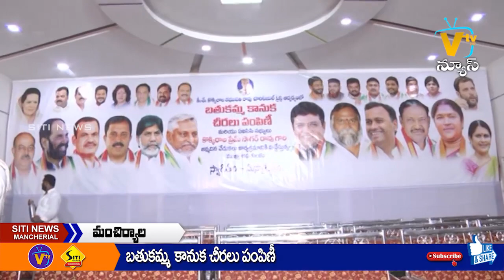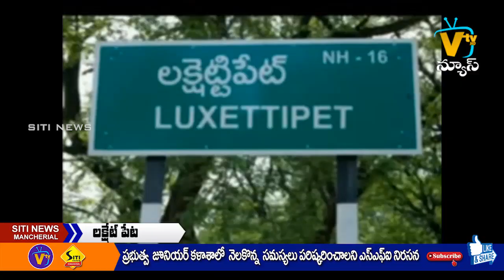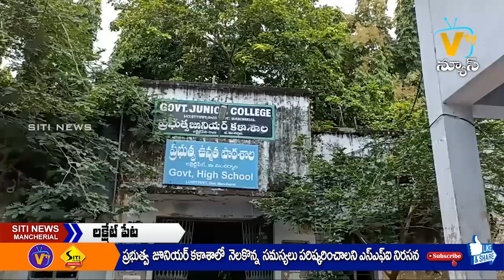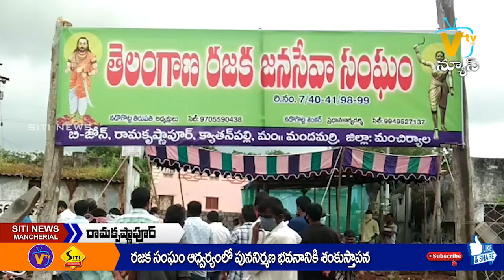SITI NEWS MNCL 22-09-2021